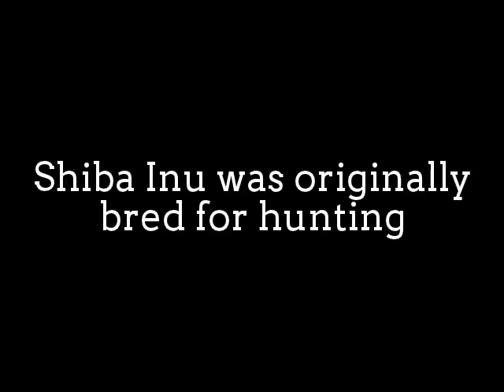Cute Shiba inu Play in Dogs' park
The Shiba Inu is the smallest of the 6 original
and distinct spitz breeds of dog from Japan.
A small, agile dog that copes very well with mountainous terrain,
the Shiba Inu was originally bred for hunting.
It looks similar to and is often mistaken for other Japanese dog
breeds like the Akita Inu or Hokkaido, but the Shiba Inu is a different breed with a distinct blood line, temperament and
smaller size than other Japanese dog breeds.
It is one of the few ancient dog breeds still in existence
in the world today.